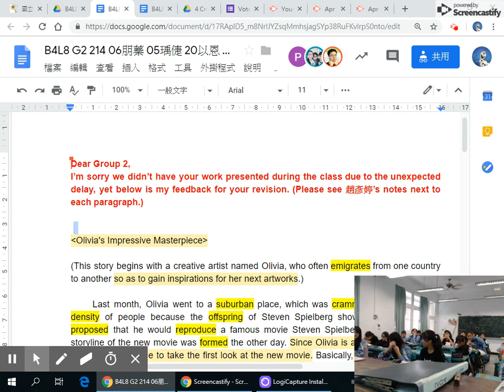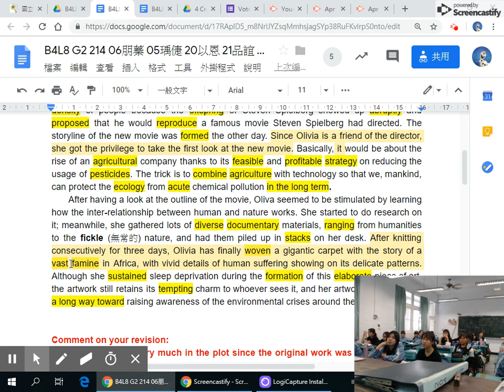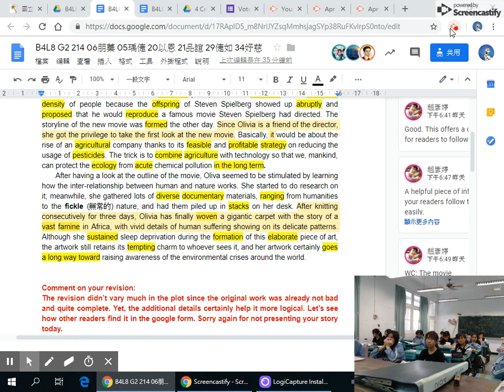Creative Writing1_214G2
Olivia's Impressive Masterpiece
By 214G2 06朋蓁 05瑀倢 20以恩 21品誼 29倢如 34妤慈,
Read in Class 204